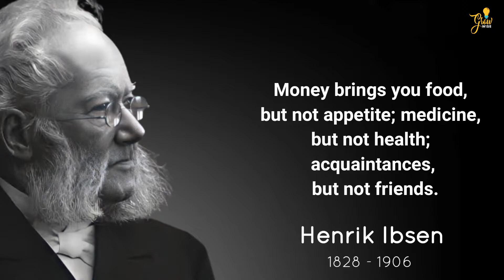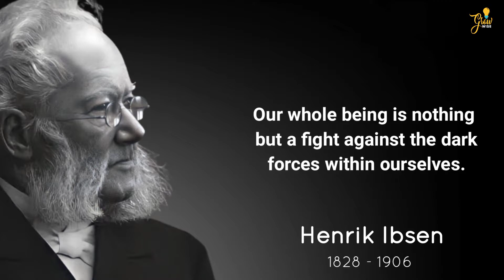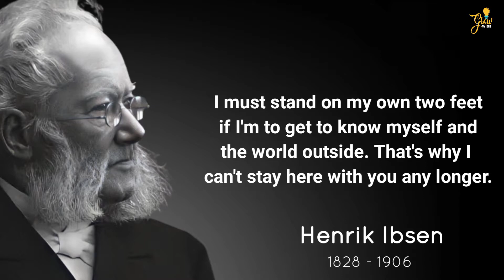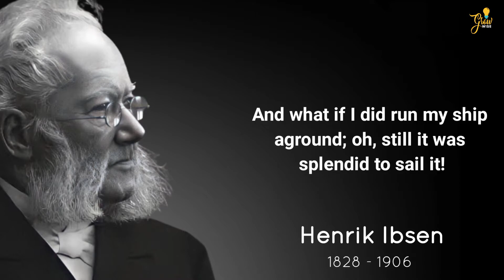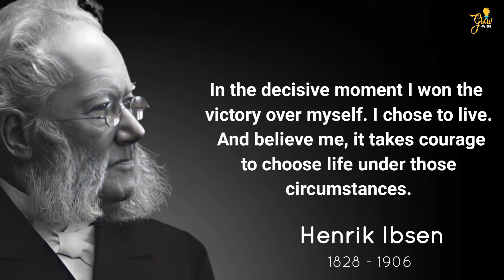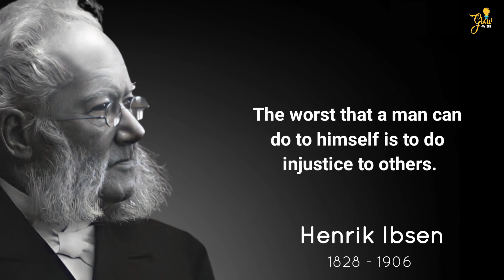Henrik Ibsen Quotes that will energise your life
Henrik Ibsen considered by many to be the father of modern prose drama and one of the most influential playwrights of his time, He was born in  Norway, on March 20, 1828. He was the second of six children. Ibsen spent much of his early life living in poverty.

1) This video is for teaching purposes.